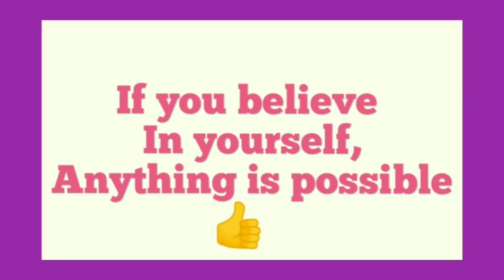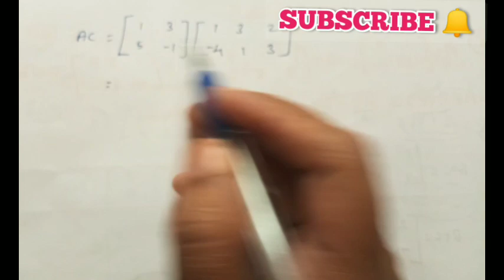10th Maths/ Chapter 3/ Algebra/ Exercise 3.19/ 5th Sum/ தமிழில்